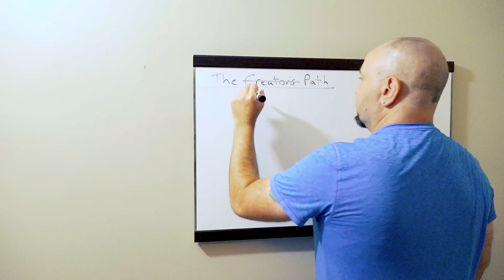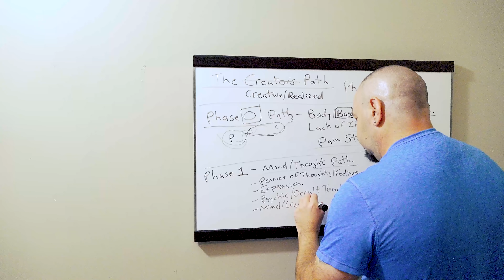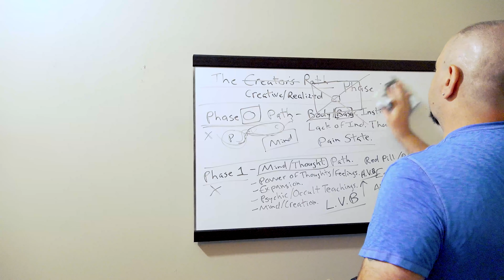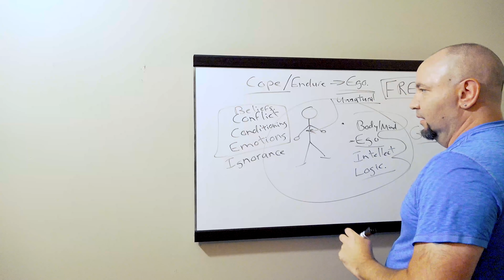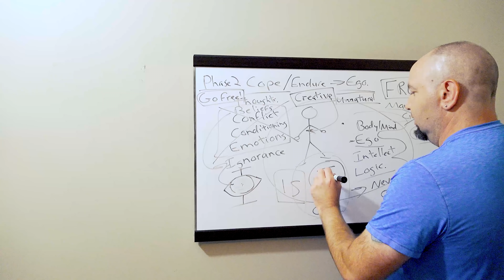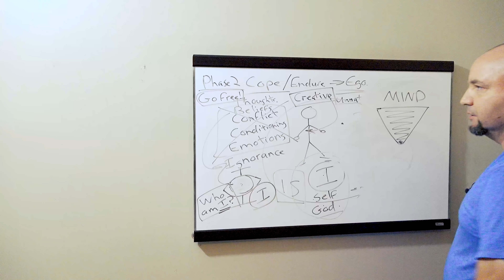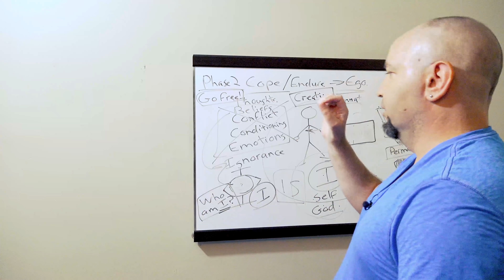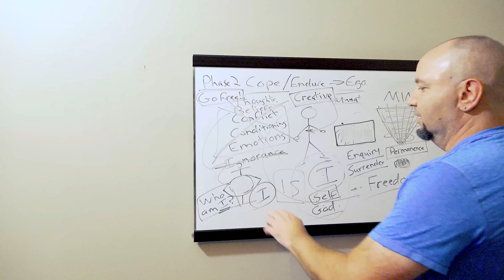Phase 2: The Creative Path (Self-Realization)| NewEarthTeachings.com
Brad Johnson shares insight on the 3 phases of Self Progression focusing on Phase 2: The Creative Path.